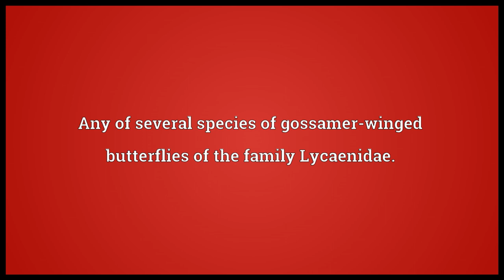VIRGIN | WHAT IS VIRGIN??? | WHAT IS VERGINITY??? | FULL MEANING EXPLAINED | BY ALL IN ONE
What virgin?.

By all in one